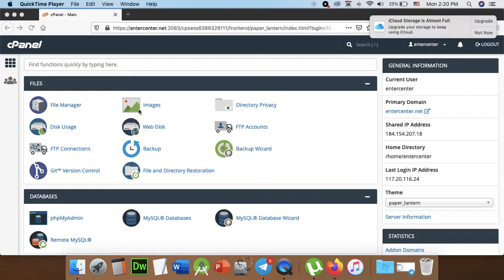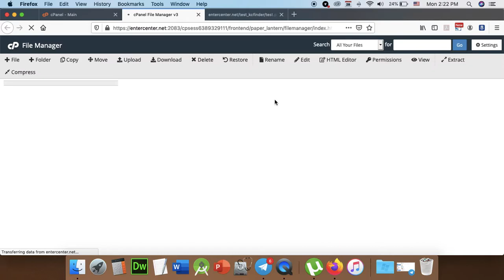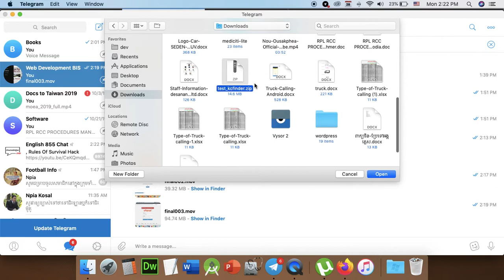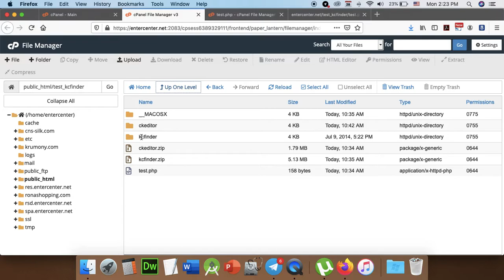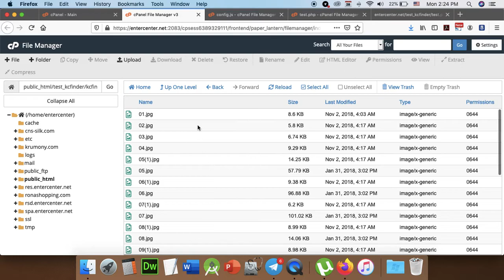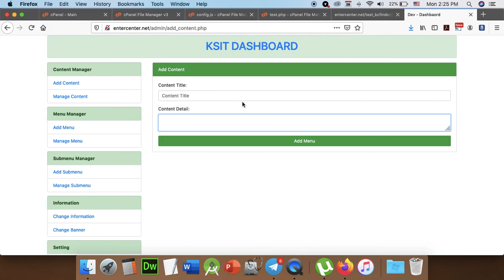Part 178 - Final Project 004